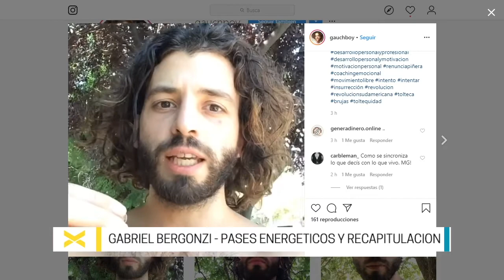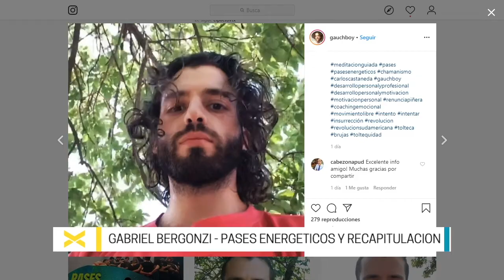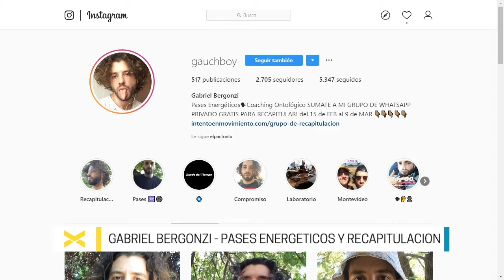RECAPITULACIÓN? GABRIEL BERGONZI te cuenta que es ...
Como ciertos momentos malos de tu vida, te marcaron y no te dejan desarrollarse emocionalmente hoy. Y como podemos para muestra cabeza, para salir adelante.
Reviví la nota de estos PASES ENERGÉTICOS.